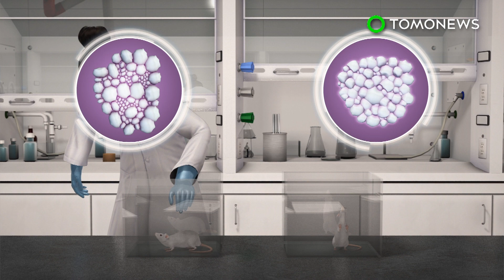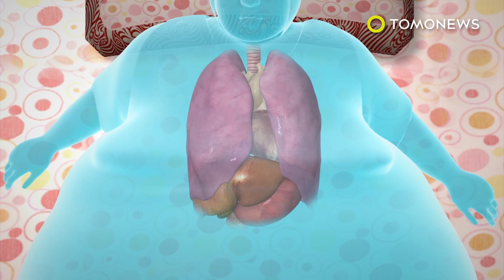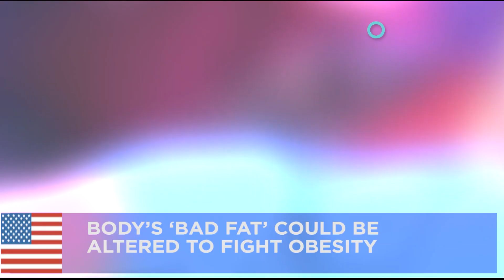Body's white fat: 'Bad fat' can be transformed into healthier 'beige' fat - TomoNews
ST. LOUIS, MISSOURI — The body's "bad fat" could be made to transform into brown fat by blocking specific proteins, researchers have found.

The majority of fat in the body is unhealthy "white" tissue found around the waist, hips and thighs, the Guardian reported.

Smaller amounts of "brown" fat located around the neck and shoulders are packed with mitochondria that generate heat by burning up excess calories.

Scientists from the Washington University School of Medicine found a way to turn white fat into "beige" fat, a healthier fat with some weight loss capabilities, in lab mice.

"Our research suggest that by targeting a protein in white fat, we can convert bad fat into a fat that fights obesity," Dr. Irfan Lodhi said.
Beige fat was discovered in adults in 2015 and found to behave like brown fat. Researchers found that by blocking the PexRAP protein in mice, white fat was transformed into calorie burning beige fat.

Lodhi's team says the next step is to find a safe way to block the PexRAP protein in humans.